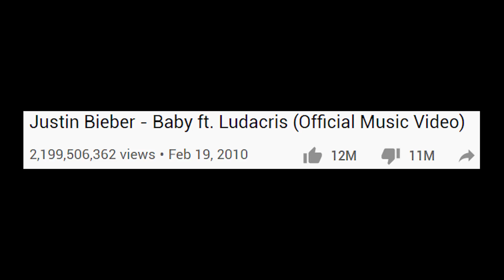I played CS:GO with randoms and this happened..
They say it's impossible to play soloQ in csgo.. is it?

This video is about CS:GO solo queue experience, but not in matchmaking.. as most of the clips you gonna see are from ECL. Thanks to all cool teammates who I had a chance to play with. Have fun!

- Nat Keefe and BeatMower - I Feel Like Partying Right Now
- Nat Keefe and Hot Buttered Rum - Cherokee Shuffle
- Craig MacArthur - The DeLong Incident
- Spence - Arm Candy